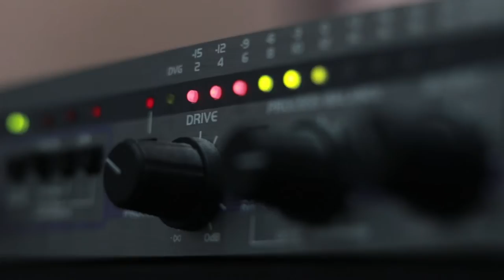ფატი ბროლაშვილი - თუკი არ გიყვარდი. Live არ დაიდარდო / Fati Brolashvili - Tuki Ar Giyvardi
2019 წ.  31 მაისი
გადაცემა "რადიო დუეტი". სტუმრად ფატი ბროლაშვილი და გიორგი ჩიტაური. ცოცხალი შესრულება
კომპოზიტორი: ფატი ბროლაშვილი
ლექსი: დათო ბროლაშვილი